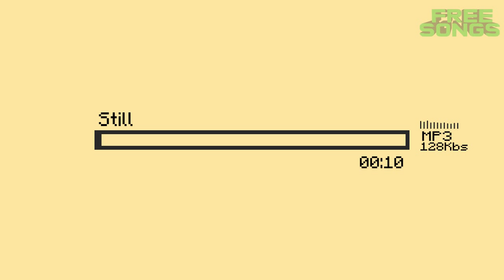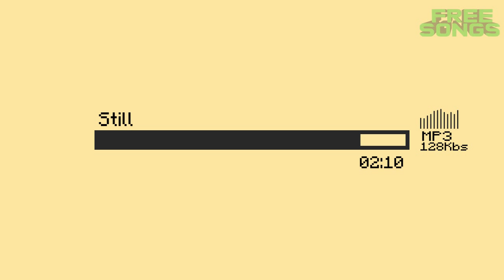JJ - Still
INFORMACION

First track from new jj album: Kills. Released 24th of december 2010.